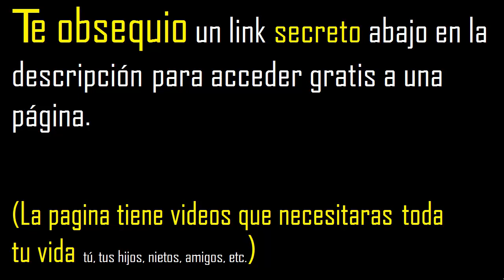que es mayor 4/5 o 2/3 , comparacion de fracciones , cual es menor, son equivalentes ? símbolo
signos mayor que y menos que ejemplos que fraccion es mayor o menor